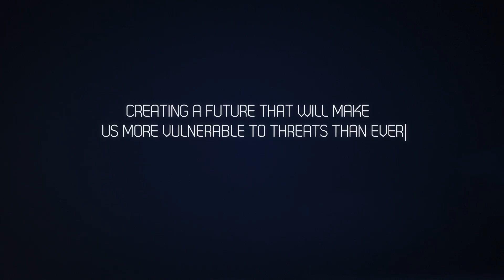The Future is Ready. Are you?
The future IT networks are going to be exciting. Organizations will experience super-fast Internet; multiple Internet access devices per user; wireless connections with tripled speed; virtualized networks; and more focus on Cloud computing. These trends will substantially boost connectivity and productivity in organizations. However, they are likely to leave organizations more vulnerable to threats than ever before. Security must not become a bottleneck in future IT networks; security must evolve along with the technological revolution. Cyberoam is ready for the future! Watch the video for more on Cyberoam's exciting new offerings to match the security needs of future IT networks.